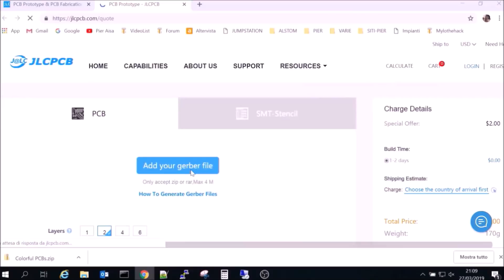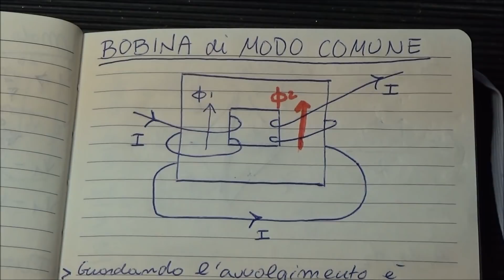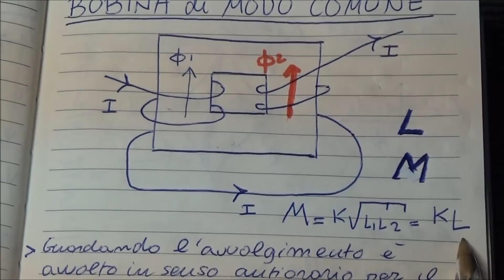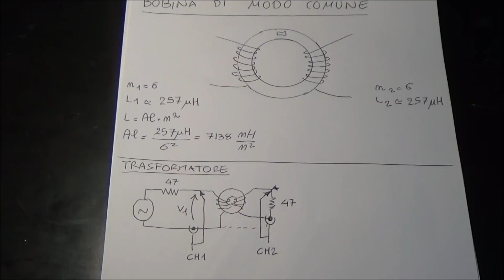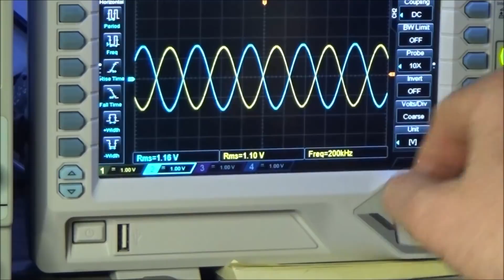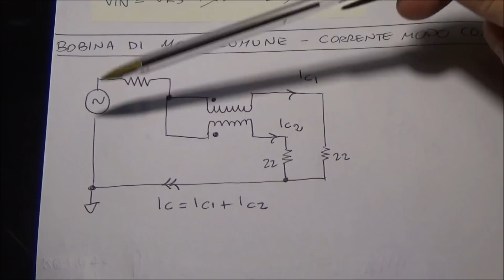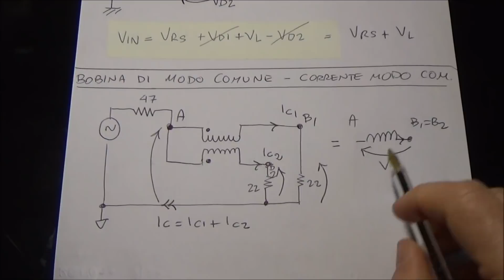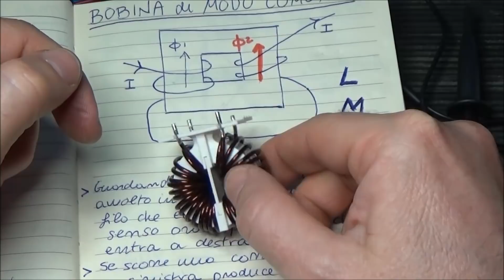0560: Tutorial Bobina di modo comune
A seguito del video 556 sui filtri EMI questo video tratta la bobina di modo comune chiarendo la forma costruttiva con gli avvolgimenti avvolti in controfase e le misure di tensioni e correnti con dei test in configurazione a trasformatore, di corrente di modo comune e modo differenziale. C'è una prima parte teorica ed una parte pratica con un prototipo realizzato su anello di ferrite.